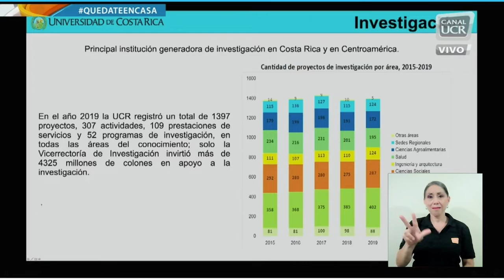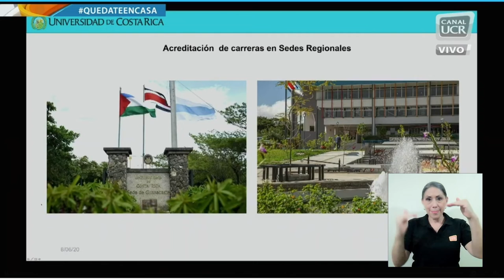Informe de labores - Rectoría UCR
El Rector de la Universidad de Costa Rica, don Carlos Araya, compartió con la comunidad educativa el informe de labores correspondiente al periodo 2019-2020.